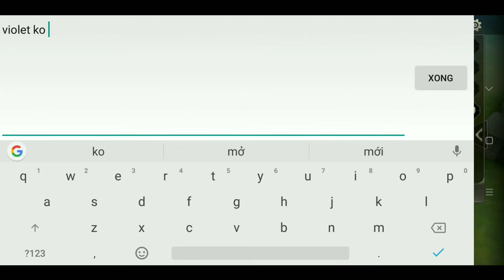Leo rank cùng krinak gánh team với cách lên đồ siêu dị Liên Quân Mobile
Các kênh Youtube Liên quân: MOBA việt, Lương Khô, Funny gaming tv, đệ tứ, Kgame 69, Tgame 96, Tùng Xêkô...

Các kênh Youtube free fire: sỹ kẹo, as Mobile, StarBoyVN, PNV offical- Phan Nam Vũ,...

Ứng dụng quay video: AZ screen recorder

Ứng dụng thay đổi tốc độ bài hát: music speed

Ứng dụng chỉnh sửa hình ảnh: Pixellap

Máy quay clip: Xiaomi redmi 5 pro

Ứng dụng chỉnh sửa video: Kinemaster Pro Kent liem

Ứng dụng cắt đồ trong clip: photo editor

Outro: my life is a party